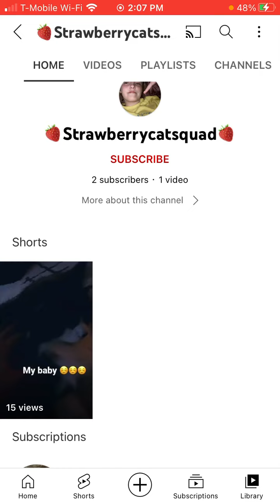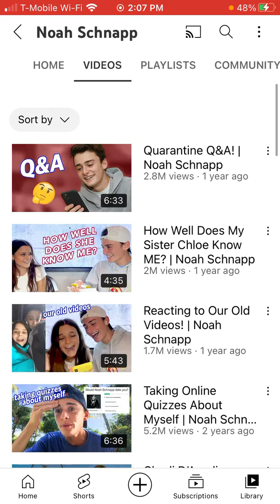Hehe shout out